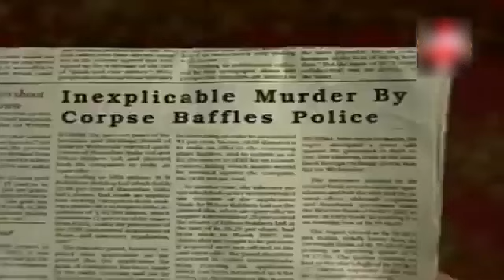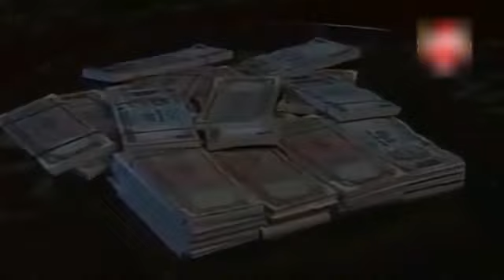आहट ( Aahat) सीजन 1 वार्ड नंबर 33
Note:  I do not own the rights to the tv serials and this serial / tv show  is uploaded with the intent of sharing our love for & 90s tv serials. it is not my intention to violate any copyright laws.